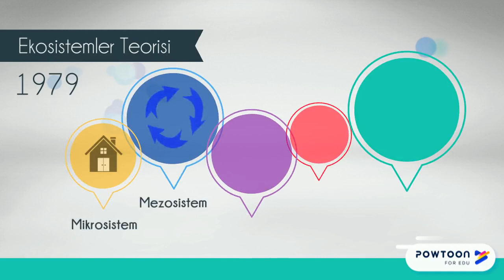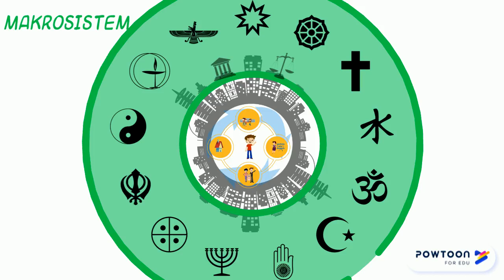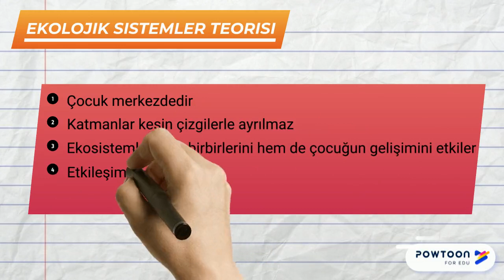Urie Bronfenbrenner - Ekolojik Sistemler Yaklaşımı (Bioekolojik sistemler yaklaşımı)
1979 yılında Urie Bronfenbrenner tarafından ortaya atılan ekolojik sistemler yaklaşımı, çocuğun gelişim sürecinde çevresiyle girdiği etkileşimlere odaklanır. Teori ilk ortaya çıktığında mikrosistem, mezosistem, ekzosistem ve makrosistem olarak isimlendirilen dört katman olarak ele alınmıştır. Daha sonra, Bronfenbrenner hayattayken, bazı geliştirmeler yapılmıştır. Geliştirmeler neticesinde kuram artık Biyoekolojik yaklaşım olarak anılmaya başlanmıştır. Bunun yanında sistemin merkezinde olan çocuğun bireysel özelliklerinin de dahil edilmesi gerektiği anlaşıldığından, o yönde vurgular artmıştır.  Böylece etkilenme değil de etkileşim kavramı önem kazanmıştır. Yani çocuk sadece etkilenen değil aynı zamanda çevresini de etkileyen bir unsurdur. Son olarak da bahsedilen sistemlerin anlık etkisinden ziyade zamana yayılmış etkisinden bahsetmek gerektiği düşünülmüş ve süreç içerisinde Kronosistemin varlığından ve etkisinden bahsetmek gereği ortaya çıkmıştır. Bu kapsamda beşinci sistem olarak Kronosistem kurama eklenmiştir.